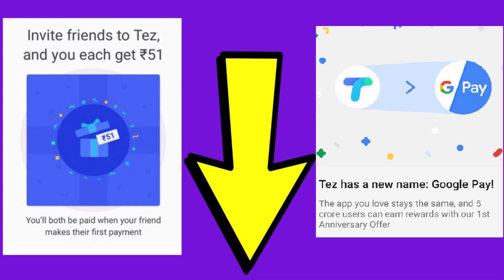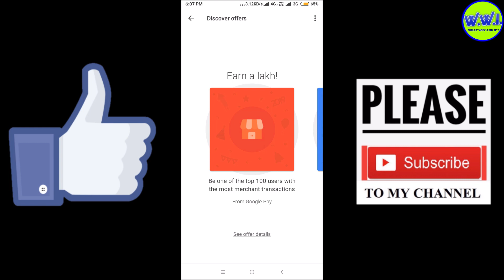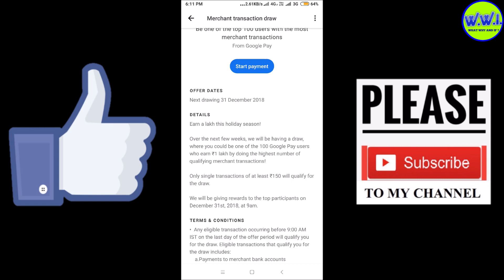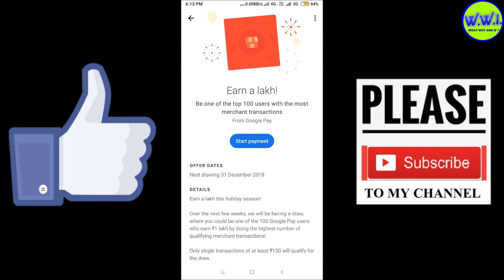Google Pay (Tez) New Year Offer ! Earn Free ₹100000 || Latest New Year Offer 2018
हमारे दुसरे channel के लिए निचे दिए गए Link पे click करे :--

Rs.51 पाने के लिए निचे दिए गए link पे click करे :--

Hello friends in this video i am telling you about Google Pay’s New Happy New Year Scratch Card, from there you can earn upto Rs.1 lakh rupees.

इस विडियो में मैंने आपको Google Pay के नए Happy New Year Scratch Card के बारे में बताया है जिसके जरिये आप 1 लाख रूपये तक जीत सकते हैं |